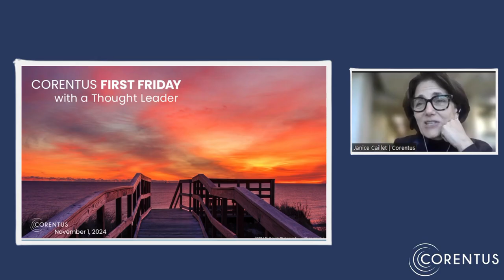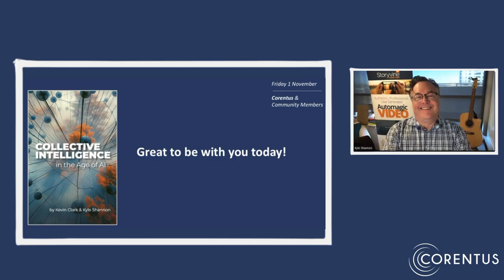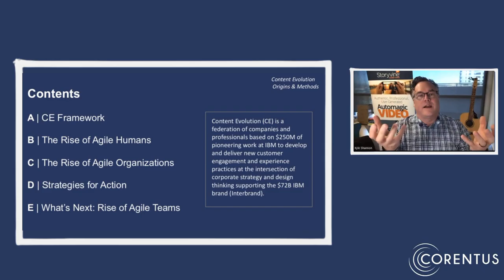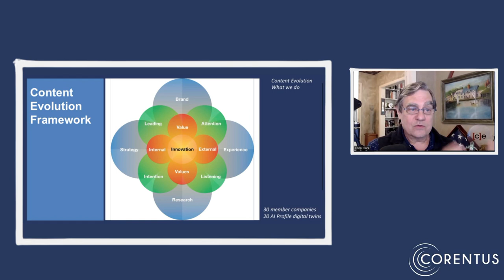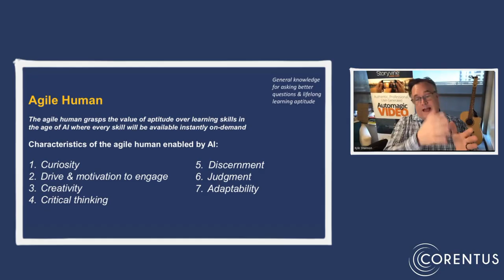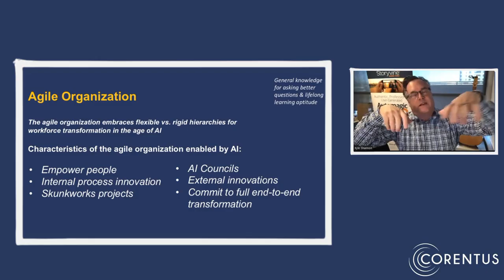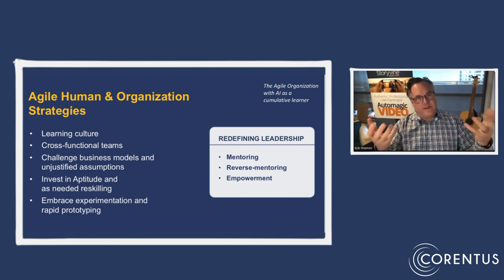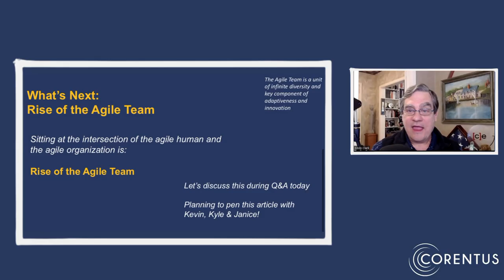Seven Critical Components of Thriving in a World of Constant Change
During this First Friday call, Kevin Clark and Kyle Shannon, co-authors of “Collective Intelligence in the World of AI”,  discuss the Seven Critical Components of Thriving in a World of Constant Change. These experts share the key mindsets needed now and into the future. This session explains the core pillars of agility and how they can help you navigate today’s ever-evolving landscape. AI is here and going to shift so much of the world as we know it.

What is a First Friday with a Thought Leader? On the first Friday of every month, Corentus hosts a private event where thought leaders share their insights with The Corentus Community of Global Professionals Advancing Team Effectiveness*. These live events are exclusively for our community; however, we are excited to share the recording of selected segments of the event. We hope you'll enjoy it.

About our Thought Leaders:
Kevin Clark s the founder of Content Evolution federation, the first Brand Steward for ThinkPad, and Director emeritus Brand & Values Experience for IBM. He leads several companies, serves on multiple boards, and co-hosts the Content Evolution nuWorld program, tackling topics at the intersection of people and tech.
Kyle Shannon is the founder of AI Salon and AI Office Hours, and the world's first Chief Generative Officer leading Content Evolution coLab for AI digital twin development. He is also the founder of Storyvine and co-founder of Agency.com, the world’s first online ad agency.

Their Book: “Collective Intelligence in the Age of AI” is a unique executive read that covers a lot of territory. Valuable for a starting conversation about the promise and perils of generative AI. Organization leaders will find this book especially useful as a strategy and policy primer about the core issues and applications for this remarkable technology reshaping the global economy and human interaction.

*The Corentus Community of Global Professionals Advancing Team Effectiveness is for our clients (past and present) and practitioners who participated in Corentus programs over the years – from programs within Georgetown University, Harvard University, IOC, AC, COACH A, and Mobius, to our own programs, and many more.

For Training, Support, and Resources for Team Development, Team Coaching, and Team Tools